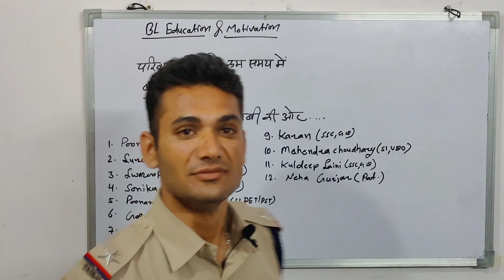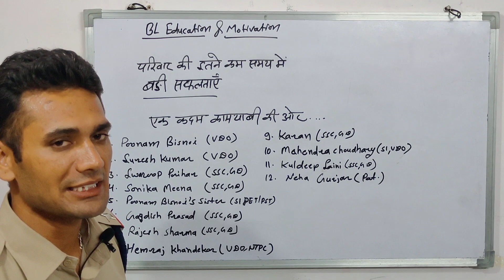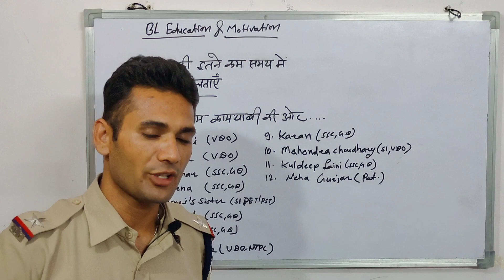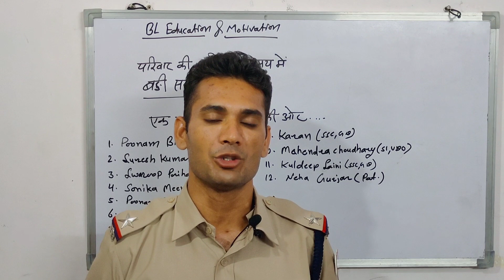राजस्थान पुलिस Exam motivation। ऐसे होता है Selection। अबकी बार वर्दी पार।एक बार जरूर देखें।Bl Sir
bl education & motivation
bl sir education
selection_ही_selection,ias selection celebration,
upsc selection celebration,
mpsc selection celebration,
neet selection celebration,
iit selection celebration,
army selection celebration,
ras selection celebration,
celebration after selection in upsc,
allen selection celebration,
celebration after selection in neet,
celebration after selection in iit,
ips selection celebration,
jee selection celebration,
kota selection celebration,
mppsc selection celebration,
nda selection celebration,
pcs selection celebration,
selection sunday celebration,
sdm selection celebration,vdo selection process 2021,
vdo selection process,
vdo selection process 2018,
vdo selection process 2021 up,
vdo selection process 2021 rajasthan,
vdo selection process in hindi,
vdo selection process 2020,
vdo selection process in rajasthan,
video selection,
video selection process,
video selection australia,
video selection australia logo,
video selection australia vhs,
interesting video selection uhrs,
rajasthan vdo selection process,
music video selection,
vdo exam selection process,
vdo me selection kaise hota hai,
up vdo selection process in hindi,
up vdo selection process,
rsmssb vdo selection process 2021,
uttarakhand vdo selection process,
uksssc vdo selection process,
video selection video,
vdo 2018 selection process,
upsssc vdo 2018 selection process,rajasthan si selection process,
rajasthan si selection process 2021,
rajasthan si selection process in hindi,
rajasthan si final selection cut off,
rajasthan si selected candidates interview,
rajasthan si selected candidates,
raj si selected candidates,
rajasthan sub inspector selection process,ssc gd selection process,
,rajasthan police taiyari 2021,
rajasthan police taiyari kaise karen,
rajasthan police taiyari 2022,
rajasthan police tayari,
rajasthan police taiyari kaise kare,
rajasthan police tayari 2021,
rajasthan police tayari utkarsh classes,
rajasthan police tayari app,
राजस्थान पुलिस तैयारी कैसे करे,
rajasthan police ki best taiyari kaise karen,
rajasthan police ki taiyari ke liye best book,
rajasthan police b part ki taiyari kaise karen,
rajasthan police constable taiyari,
rajasthan police constable taiyari kaise karen,
rajasthan police constable taiyari 2022,
rajasthan police constable ki taiyari kaise karen 2021,
rajasthan police constable ki taiyari 2022,
rajasthan police ki taiyari ke liye class,
rajasthan police ki taiyari kaise karni chahie,
rajasthan police si ki taiyari kaise kare,
rajasthan police exam tayari,
rajasthan police constable exam ki taiyari kaise karen,
rajasthan police ke liye taiyari,
rajasthan police ki taiyari ke liye kitne ghante pade,
rajasthan police ki taiyari ke liye best book 2021,
rajasthan police ki taiyari kaise kare 1 mahine mein,
2 mahine mein rajasthan police ki taiyari